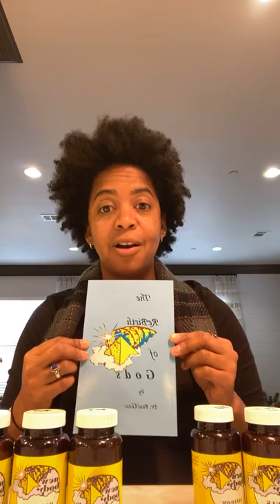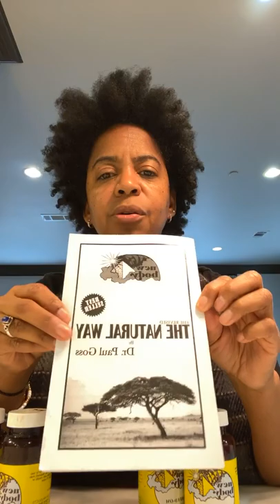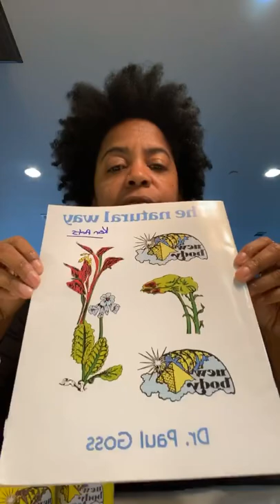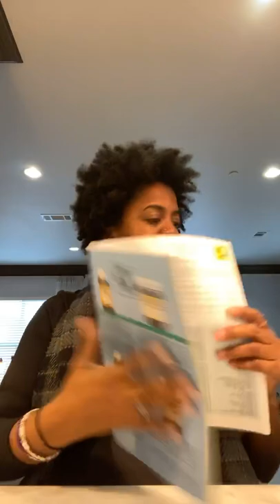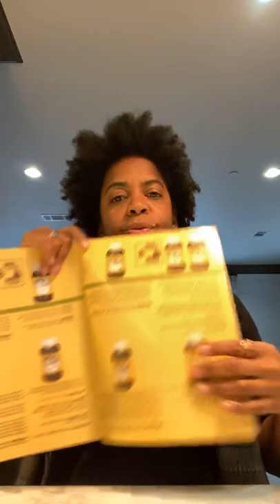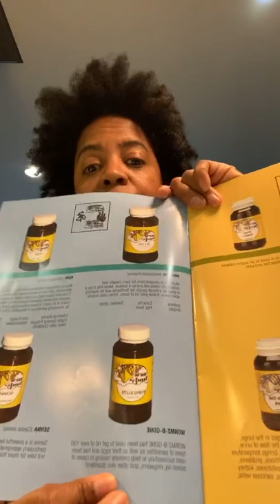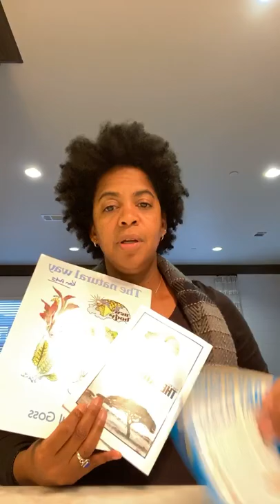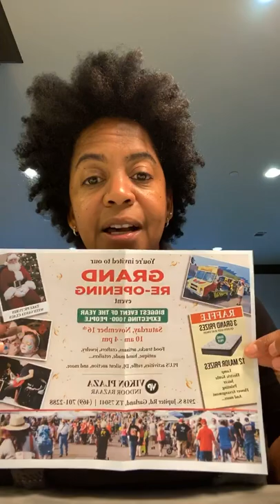NewBody Products Herbs 🌍🌿🌱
Visit website 🌱🌿👉🏼 newbodyproducts.net

thankhs for watching & please share NewBody Herbs with family & friends.